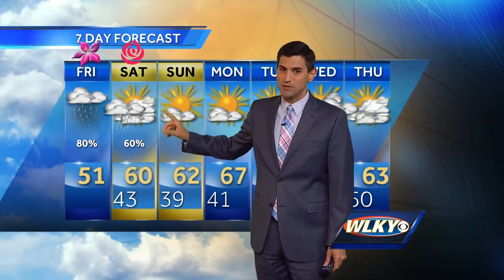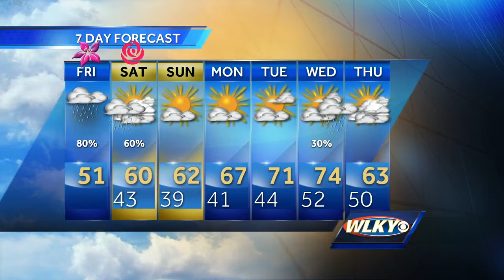Rainy, breezy and cool Friday afternoon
No escaping the rain, wind and cold this Oaks Day afternoon. Conditions do turn drier in the 7-day forecast.